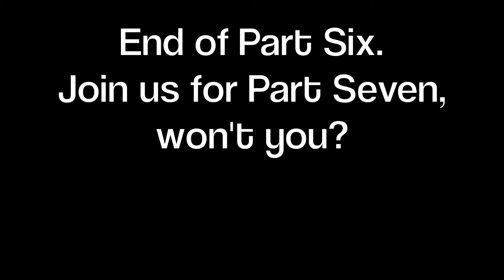More from Church • Part 6 HD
Don't Skip the Blessing • Did you ever notice how some people leave mass early? Check out this segment of "How to Get More Out of Coming to Church" to see what not to do!